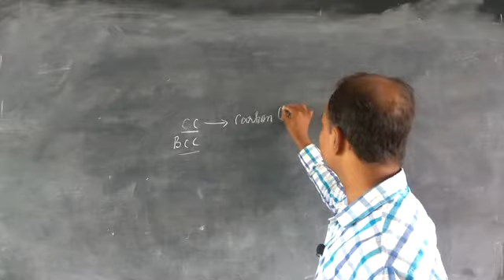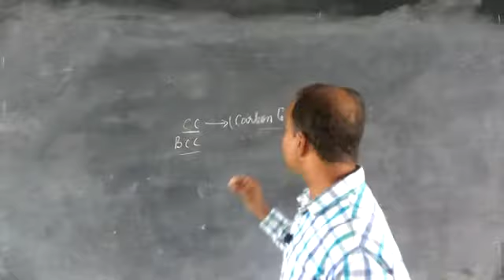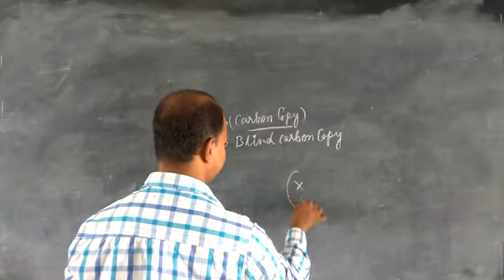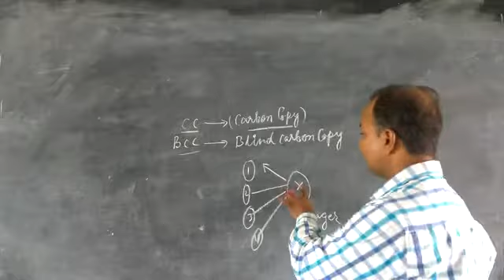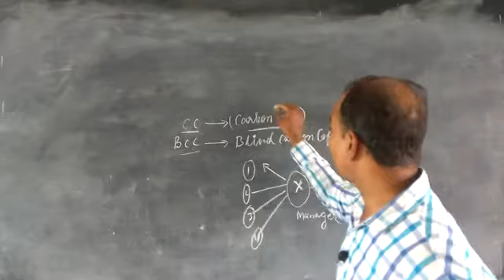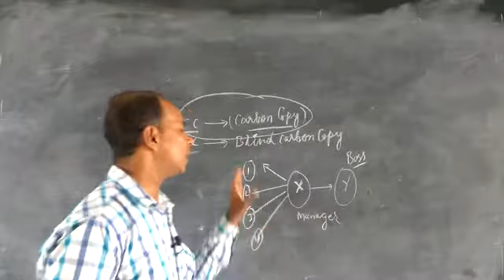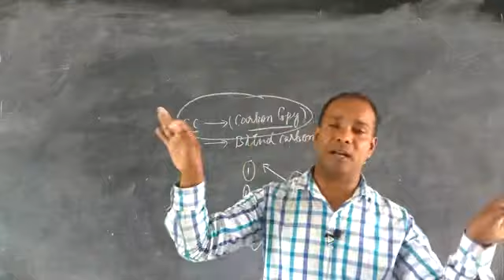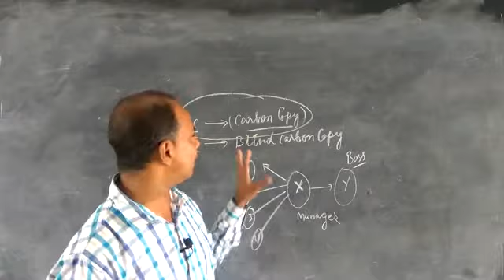cc and Bcc in E-mail | what is the difference between cc and Bcc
cc  and Bcc in E-mail |what is the difference between cc and Bcc | what does cc &Bcc mean | cc(copy) and Bcc( blind copy)

about the video:
this video talks about the different uses of cc and Bcc while sending an E-mail.

about the channel:

we assist students in a variety of ways, in maths, English and other areas of knowledge.

M saalim